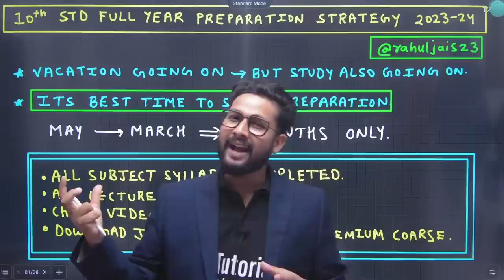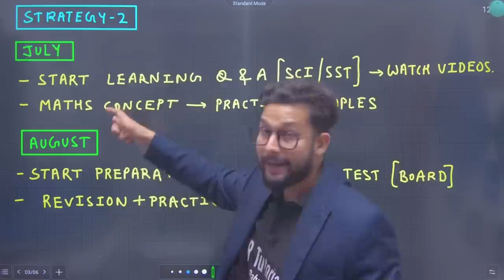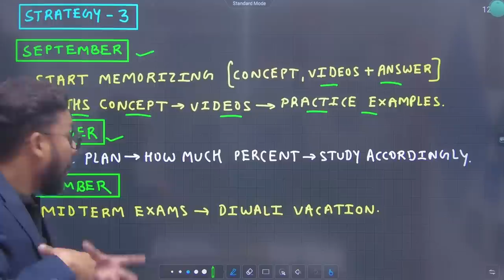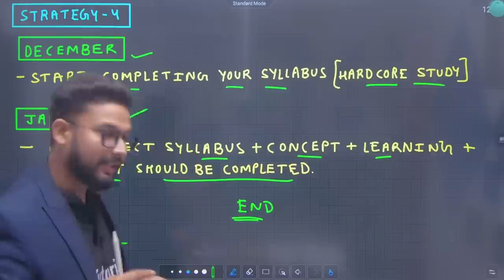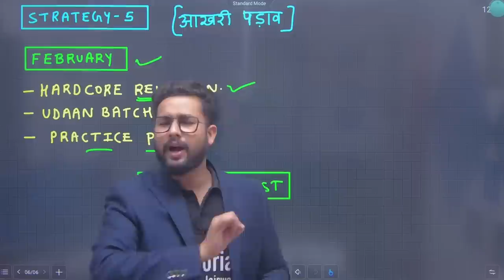10th Standard Full Year Preparation Strategy 2023-2024 | JR Tutorials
👇 INTRODUCTION 👇

Hi Everyone.